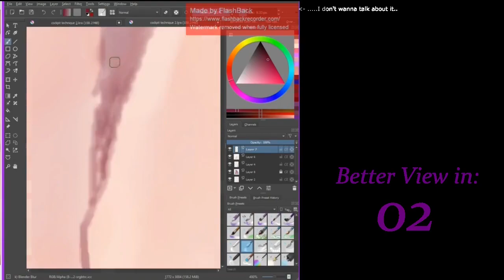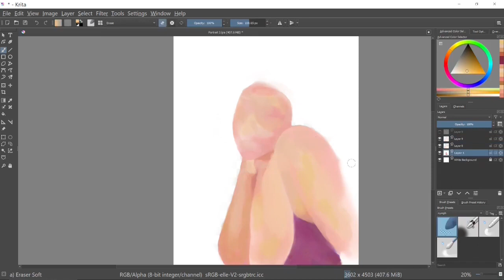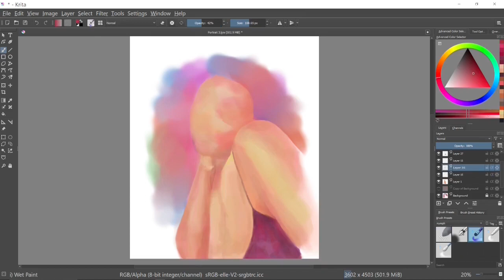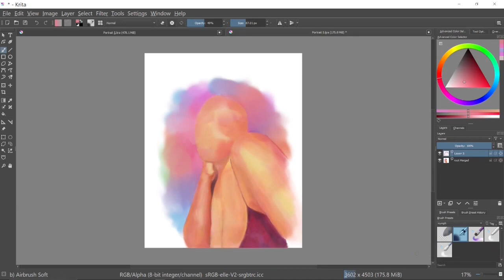Digital Art Timelapse: "Daydream" | ♡Cayapov♡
Song: Blind Memories - Cheel

Hi!
TikTok: @cayapov (edits & dance)

Before you go:
Support ⁠@wheresthewisdom7024 channel & check out eammtones.com! (Stories, poems, videos!)